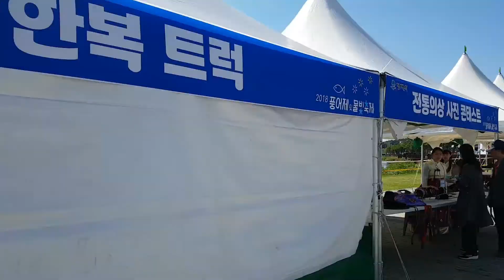평택호에 등장한 한복트럭!!!!(What's in Hankbok Truck?)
평택호에 등장한 한복트럭!!!
신개념 이동식 한복체험 박스!!
쇼룸에서 한복테마스튜디오까지!!